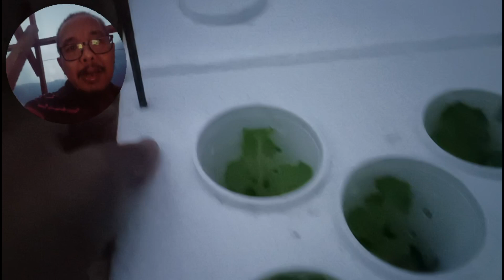2Batch -24th DAS, 3B-16th DAS Transfer Day and 4B 6th Days After Sowing of Lettuce Tourbilion.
2Batch -24th DAS, 3B-16th DAS Transfer Day and 4B 6th Days After Sowing of Lettuce Tourbilion.
Thank you sa mga nag ambag ng kanilang resources kaya nagtuloy tuloy ang atin expansion and upgrading from 1 Demo Growbox nagiging 7 to 10 Growing Box na may mga bakante na tayo for next batch of sowing Tour Billion Lettuce Seeds naman ating next batch. Sa mga gusto magkaroon ng community share by giving your Time, Talent & Skill sa malalapit dito or sa malayo you can Send support and Resources para sa mga material needed at mga gastusin. Any amount can become Community Share na ito babalik sa inyo during our Profit Sharing by end of year 2023. For details PM me pag usapan natin. Baruch Hashem Adonai.

We plant. We grow. We harvest. We eat and We Share others also. Looking for partner or financer para mas mapabilis itong ating projects for humanity. As partner of course you have a share every harvest and other terms let's talk about it as business venture soon.